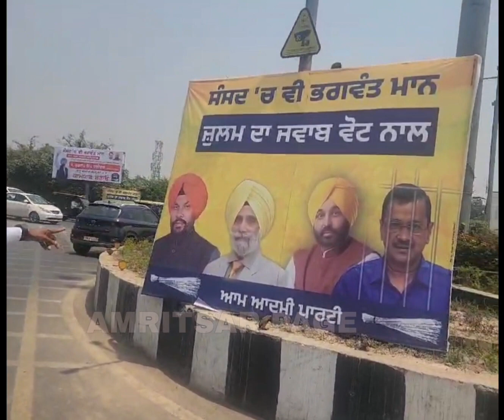ਹਿੰਦੁਸਤਾਨੀ ਬਸਤੀ ਚ ਭਾਜਪਾ ਦੇ ਝੰਡੇ ਲਾਉਣ ਤੇ ਹੋਇਆ ਹੰਗਾਮਾ,